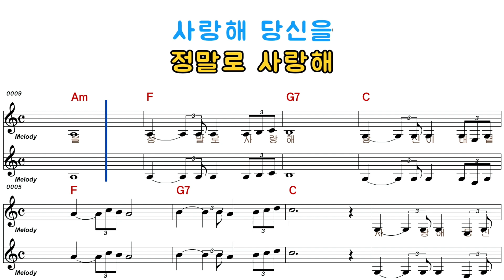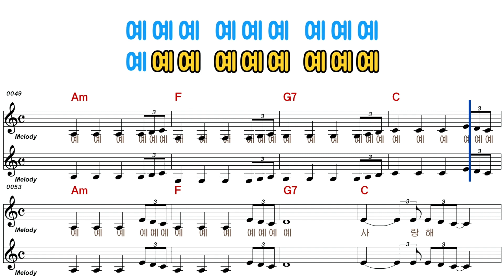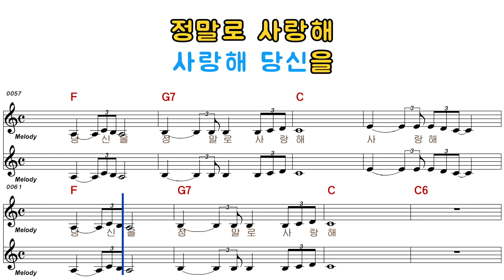라나에로스포- 사랑해(남자키)896